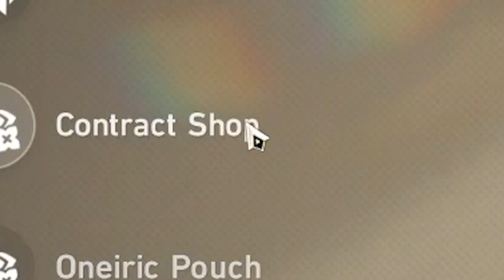SHOP RESET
So much... for nothing lol
Thumbnail Artist: sajin